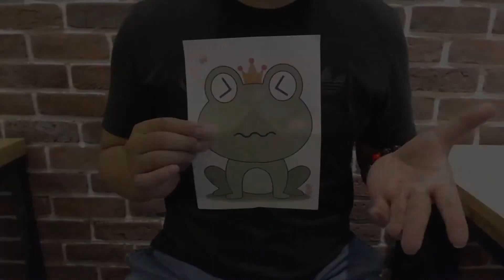青蛙開口笑-效果示範